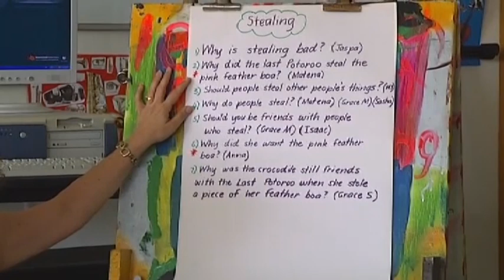Buranda video (Part 1)